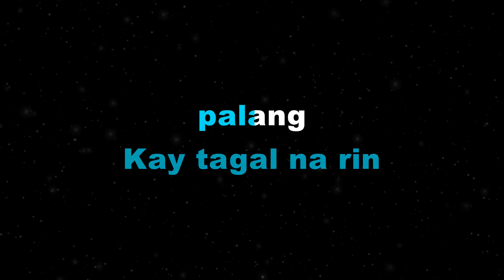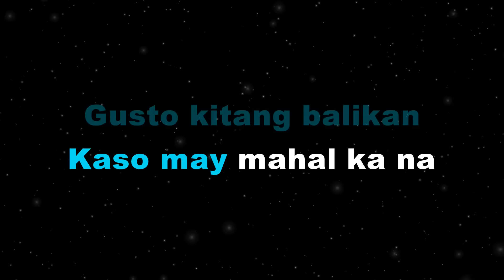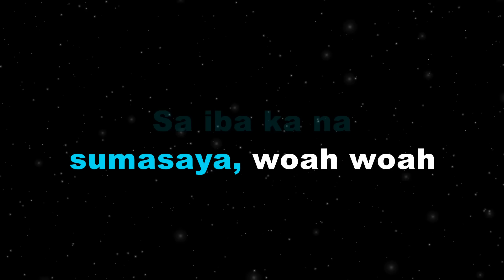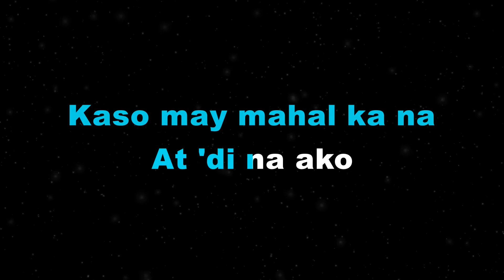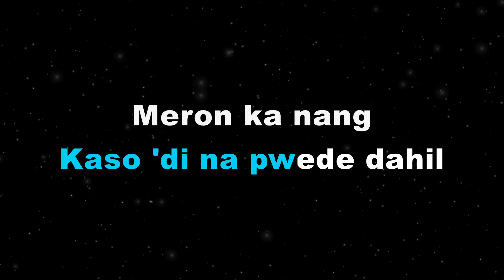Kung Alam Mo Lang - Bandang Lapis (Karaoke)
This is my Karaoke cover of Kung Alam Mo Lang by Bandang Lapis.